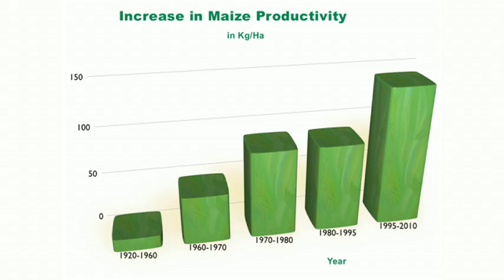S. African farmer perspectives on biotech crops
Chris Schoonwinkel, from Grain SA, discusses South African farmers' experience with biotech crops, including economic, environmental, and global food security perspectives while in Brussels.